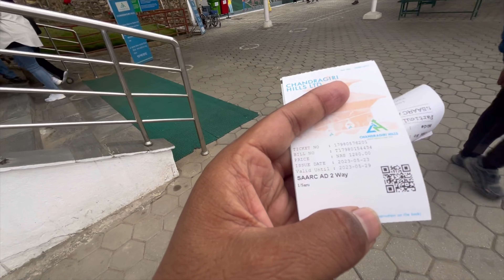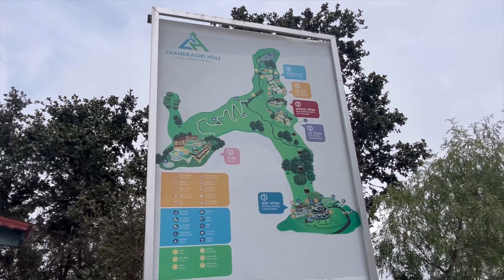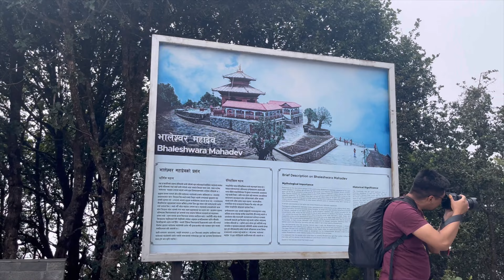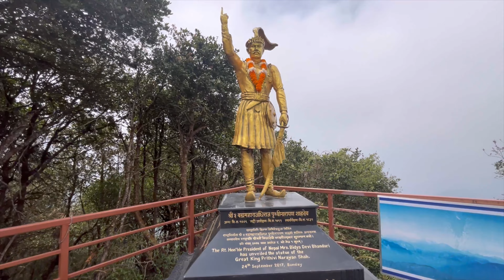Nepal Highest Rope way🇳🇵 | Chandragiri hills |Ep#4 best tourist place in Kathmandu